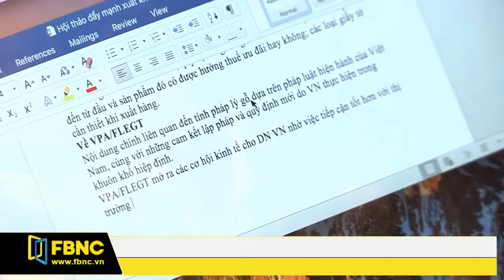FBNC - Bản tin FBNC 13/06/2017 (Phần 1)